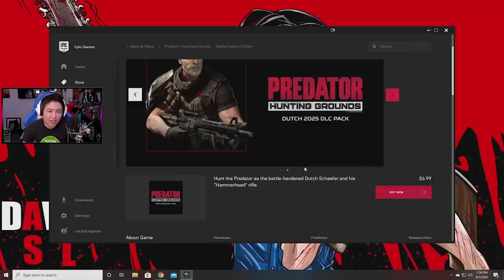Arnold Did This INSTEAD of Mortal Kombat...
Arnold Did This INSTEAD of Mortal Kombat... | unCAGEDgamez

In this video we check out the Dutch trailer for Predator Hunting Grounds, and we try it out the new DLC for ourself. Let's see how Arnold did voicing this instead of Mortal Kombat 11!